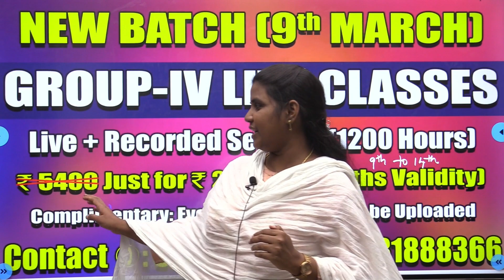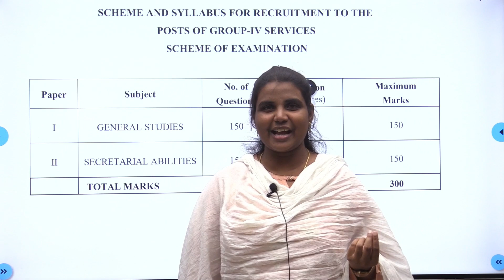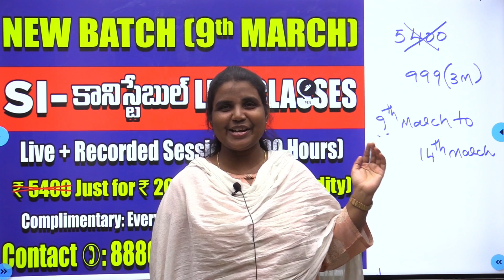NEW GROUP 4 AND SI/PC MAINS LIVE BATCHES